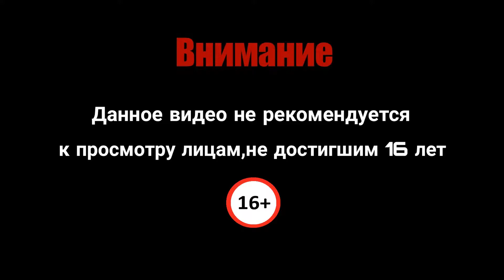Need for Speed 2015 - Безумный дрифт с Кеном Блоком! Прохождение #13!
Всем привет! Мы с вами продолжаем проходить "Need for Speed 2015"!